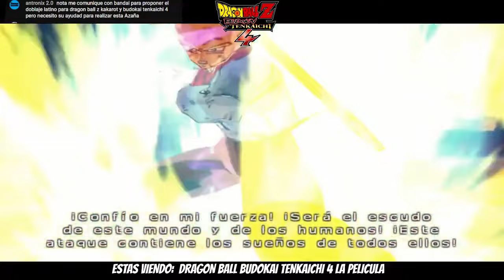BUDOKAI TENKAICHI 4 SAGA SUPER COMPLETA ESPAÑOL LATINO | PELICULA (Posible Historia SPARKING ZERO?)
Pelicula Completa de Dragon Ball Budokai Tenkaichi 4. En este video vemos la Dragon ball Budokai tenkaichi 4 Saga super Completa . Muy posiblemente en Sparking Zero el modo Historia será así -

0:00:00 Budokai Tenkaichi 4
0:01:00 Sparking Zero
0:02:30 Dragon Ball Batalla de los Dioses
0:04:20 Saga de Bills
0:13:35 Saga Resurrección de Freezer
0:30:15 Saga Torneo de Champa
0:45:56 Saga Goku Black
1:34:04 Saga Torneo del Poder

Creditos de la ISO al TEAM BTK
TeamBT4:
Hiro Tex (aqui la ISO)
Kkteam

Comprar Dragon Ball Sparking ZERO (Budokai Tenkaichi 4:
XBOX Series

JUGAR NUEVO BUDOKAI TENKAICHI 4 en ANDROID 2024 (GAMA BAJA) 60 FPS PS2 + DESCARGA | SPARKING ZERO !

Budokai tenkaichi 4 estará disponible en Steam, Xbox, Playstation 5 (PS5) no sabemos Nintendo Switch

¡Bienvenidos a mi canal de Dragon Ball, donde exploramos todos los aspectos de esta icónica serie! Desde Goku y Gohan en Dragon Ball Z hasta Dragon Ball Super y Dragon Ball Super Super Hero, mi canal es tu fuente definitiva de contenido relacionado con el universo de Dragon Ball. Analizamos personajes como Goku DBS, Majin Boo, Goku Black, Broly y más. También discutimos los juegos como Dragon Ball Z Budokai Tenkaichi 3, Dragon Ball Xenoverse, y Dragon Ball Heroes. Ultimas noticias de Dragon Ball, las novedades de Akira Toriyama, Toei , Bandai , Sullca .

dragon boll,
sullca
dragoon ball
dragon vall

TAGS (Ignorar)

TUTORIALES, GAMER,PC, MUNDO ANDROID,INTROS,OUTROS,DBZ TTT BT3,RAGING BLAST 2,PPSSPP,DRAGON BALL TAG TEAM SUPER BROLY NUEVA PELÍCULA MODS DE DBZ GT SÚPER EL MEJOR MOD GOKU ALL FASES VIDEOS DE DRAGON BALL JUEGOS 2019 PARCHE MOD ISO BT3 MODDER MEJOR MODEL PPSSPP ANDROID PC BUDOKAI TENKAICHI TAG TEAM BUDOKAI TENKAICHI 3 CONFIGURACIÓN PSP SAVEDATA ISO MODDER G TEXTURAS ANIMÉ TEXTURAS XENOVERSE TEXTURAS BT3 PPSSPP (ANDROID) DOWNLOAD TAG TEAM